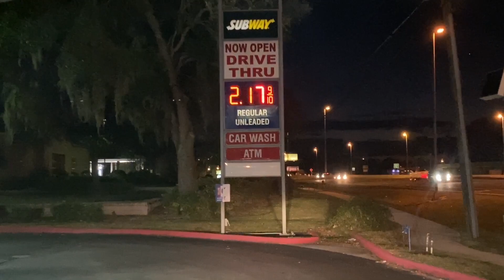High Midget In A Wedding Dress Roaming Pasco County Florida..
The wild streets of Florida brings us what appears to be a not so sober midget dragging a broken bicycle in what appears to be a wedding dress.. while hooded up in a black klan style hoody. WTF.. Florida is but as wild as it gets on Trashco